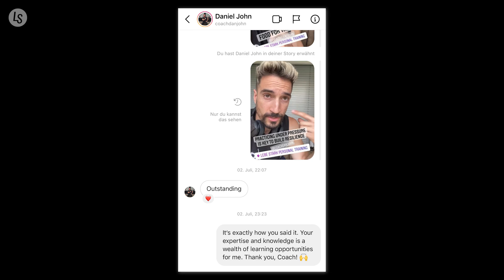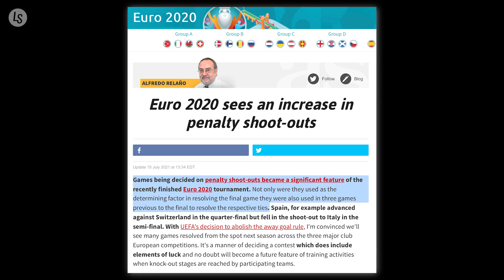The Origins Of RKC | w/Dan John - (Kettle Knights Podcast #10)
___ Time Stamp
00:00 Leaving a Legacy
05:44 Destructive & Negative Feedback
10:25 Steve Maxwell Controversy
16:20 The Origins Of DragonDoor & RKC Part I
19:33 Kettlebells In Soviet Track & Field
23:35 The Origins Of DragonDoor & RKC Part II
25:45 Mental & Physical Preparation Of An Athlete
29:00 Investing In Asymmetrical Risks In Sports
33:00 Attention To Detail
38:05 Dan John’s Involvement In RKC
48:25 Concept, Drill, Frankenstein’s Monster
56:00 Setting New Priorities
1:05:10 Rotational Kettlebell Exercises
1:08:00 The Power Of Walking
1:11:00 Stuart McGill’s Work
1:13:40 The Gift Of Injury
1:16:50 You Don’t Have Because You Don’t Ask